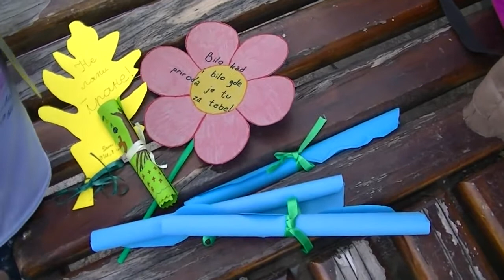Deljenje materijala, 20.04.2018.